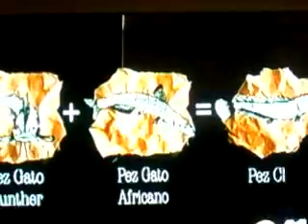el pez claria cubano.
trozos de un material de 'revolucion azul' un excelente documental.